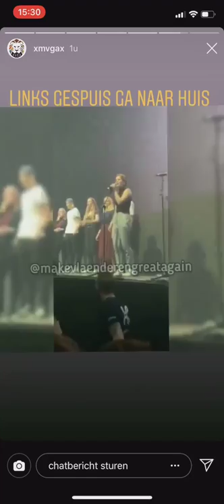Anuna uitgejouwd op Pukkelpop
Video: Make Vlaenderen Great Again